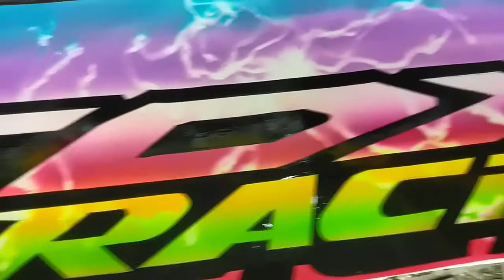mudguard design with 🎤🎤🎤karaoke cover song🤣🤣🤣